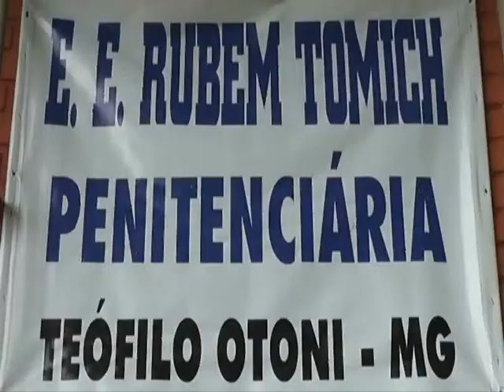Tv Imigrantes (Formatura do ensino médio para presos da Penitenciária de T.Otoni)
Página de Notícias elvis passos